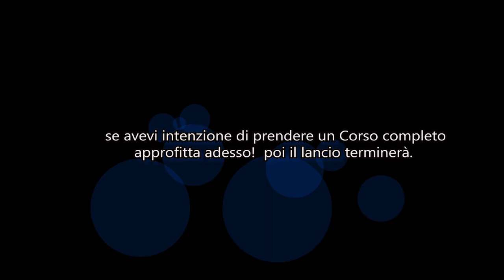VUOI FARTI UN REGALO PER SUONARE QUELLO CHE DESIDERI?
Suoni ad un livello insoddisfacente ? e non hai le giuste e complete conoscenze che ti permettono di spiccare il volo sulla chitarra e suonare quello che desideri?

Tutti abbiamo innato il desiderio di eccellere!
Allora perché, nonostante sforzi e tempo speso con lo strumento, in tanti non riescono a raggiungere un buon livello?

La risposta è semplice, METODO! facendo le giuste cose, giorno per giorno.

Non Sprecare Il Tuo Tempo. Puoi spendere tutte le ore che vuoi con la chitarra MA rimarrai sempre ad un livello insoddisfacente se sprechi il tuo tempo in pratiche inutili senza seguire un METODO ben preciso.

Ricorda: NON SAI QUELLO CHE NON SAI ed è facile perdersi nella confusione che c'è in giro.

Imparare qualcosina qua e la da amici e youtube è un buon inizio ma i veri risultati si ottengono solo facendo le giuste cose, giorno per giorno.

Posso aiutarti!
Speciale Black Friday!

Se volevi prendere qualcosa dal mio catalogo ,
manuali , corsi , lezioni ...adesso è il momento giusto , pensaci !

e non dura come nelle offerte durante l'anno questa offerta termina il 24 marzo !
DAI UN OCCHIATA VOLANTE , guarda quindi i dettagli della promo
e approfittane subito clicca qui

Dettagli di tutti i corsi